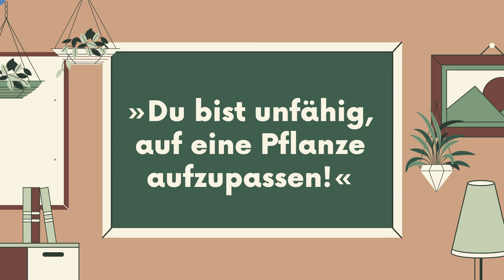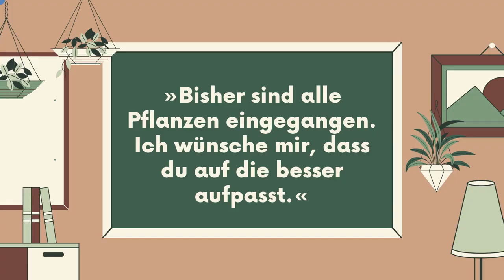Kommunikation: von Thun und Rosenberg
Ich erfülle eine Aufgabe, die ich meinen Schüler*innen gestellt habe. Ich hoffe, die Klasse ist zufrieden…

Foliendesign: Canva.